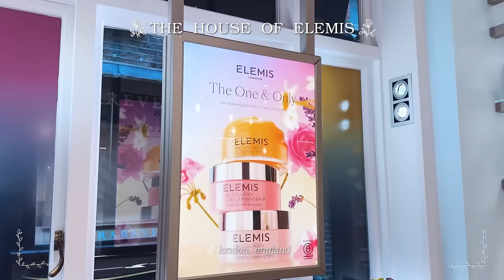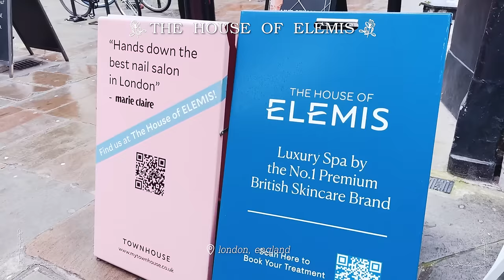รีวิว Elemis Cleansing Balm บาล์มล้างหน้าตัวดัง ที่ล้างหน้าสะอาดแถมผ่อนคลายเหมือนไปสปา | DAILYCHERIE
คลิปนี้ โมเมส่งรีวิวมาจากลอนดอนเลยค่ะ เพราะมีโอกาสได้มาเยี่ยมสปาของ ELEMIS แบรนด์ดังของประเทศอังกฤษที่โมเมเป็นแฟนคลีนซิ่งบาล์มเค้ามานานมากๆ เลยอยากมาแนะนำวิธีใช้ และความดีของเค้าในแต่ละสูตรกันค่ะ

PRODUCT MENTIONED:
➫ Pro-Collagen Cleansing Balm ฿2,400
➫ Pro-Collagen Rose Cleansing Balm ฿2,400
➫ Pro-Collagen Green Fig Cleansing Balm ฿2,400
➫ Pro-Collagen Naked Cleansing Balm ฿2,400

❍ MUSIC ❍
➫ ES_Replica (Instrumental Version) - I_MIN

However, my opinion towards the products is my own. I will always stay true to my opinion and value my viewers' trust in my recommendations, as I refuse to partner up with brands or products I dislike.